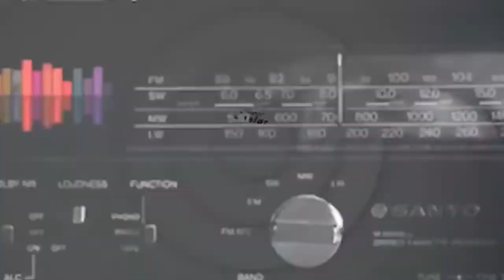Multimedios Radio 30 Años (Teaser 2021)